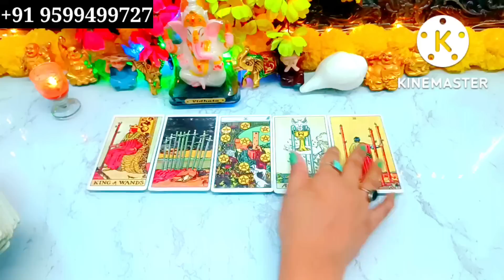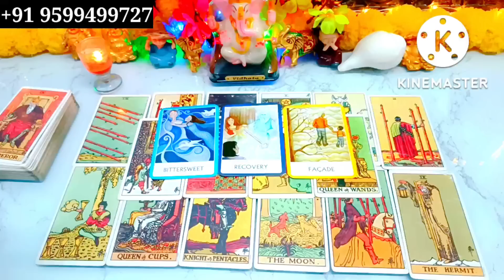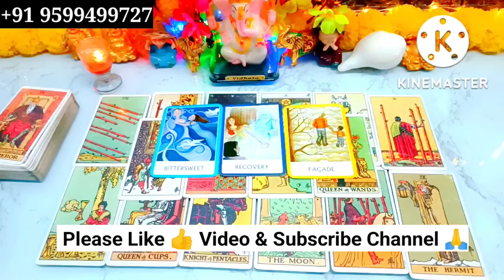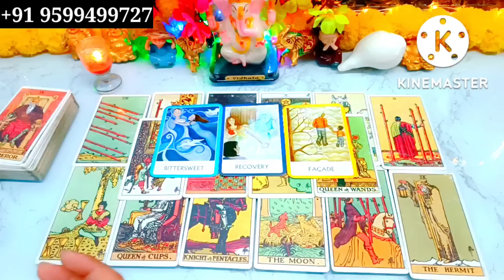Late Night Thoughts❤Current Energy and Feelings 💋Love Tarot Reading😍Marriage life ☯️Current Feelings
Hi

My lovely Viewers. This is a new Tarot card reading, On the Topic, Aaj Raat Unki kya Feelings hai Aapke Liye🤔